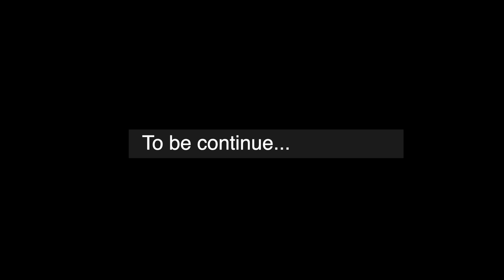காடை பண்ணை marketting எப்படி பண்ணனும்??!! | TFO Farm channel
Hello everyone This is The first occupation farm channel. Go and check my channel. This channel is very valuable for you. So please utilize this channel.

TFO FARMING CHANNEL
# TFO FARMING
# TFO VEGETABLE.
# Trending.